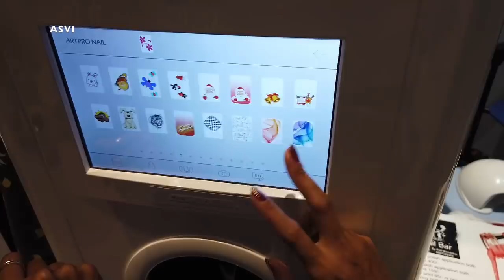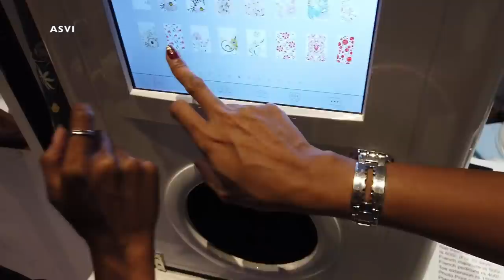All about nail extensions in malayalam|Gel or Acrylic nails|Price, Side effects|Asvi Malayalam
Hey guys..